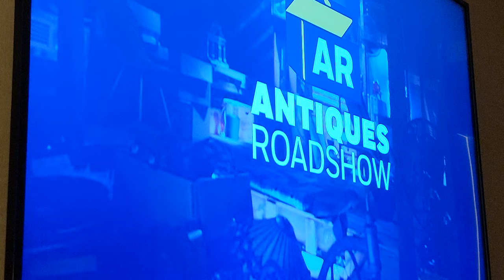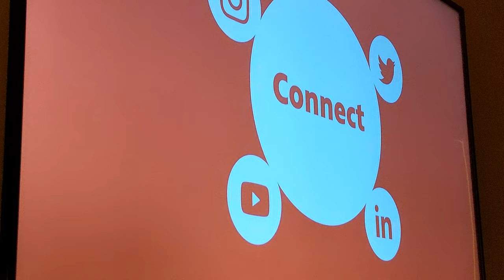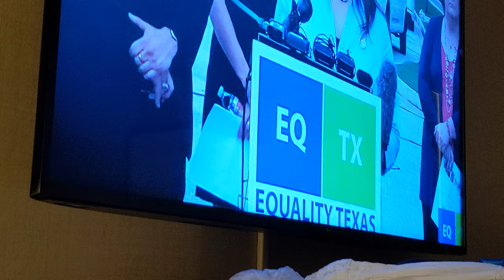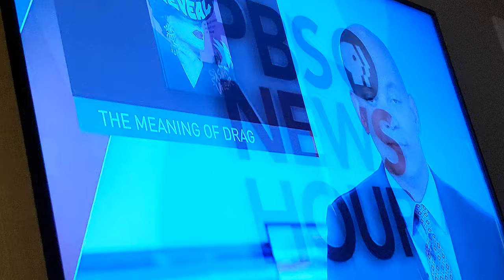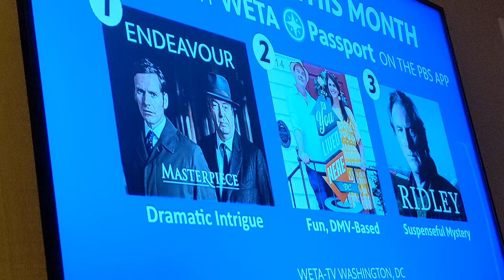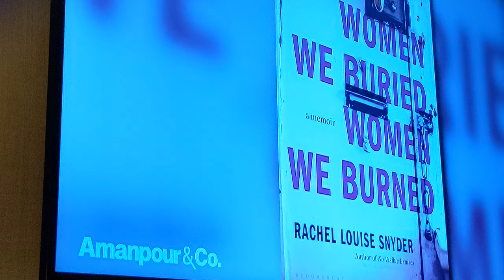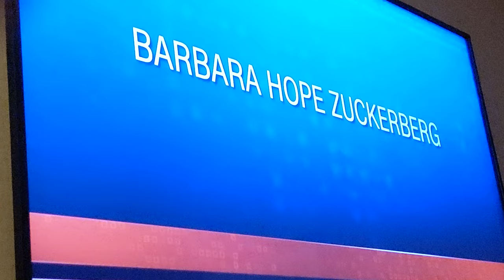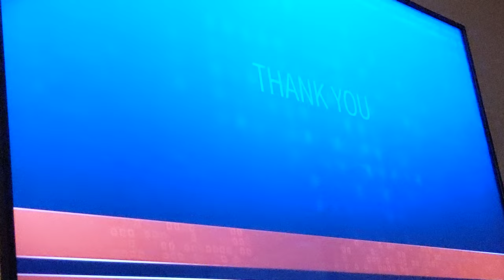PBS PROGRAM BREAK (WETA-TV 2023)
Recorded Before "Amanpour and Co" and After "The Great American Race"

Program Break List

0:00 - PBS System Cue: Kitchen (2020)
0:06 - PBS Promo: Antiques Roadshow (2019)
1:06 - PBS Promo: Sharing (2019)
1:20 - PBS Station ID: Camera (2021)
1:41 - WETA Donate Now Promo
2:06 - PBS Promo: Get Outlook of Town (Available Now, WETA)
2:17 - PBS Promo: Independent Lens: Mama Bears (WETA)
2:46 - PBS Promo: Prideland (WETA)
3:06 - PBS Promo: PBS NewsHour (WETA)
3:21 - PBS Promo: Lewis (WETA)
3:56 - PBS Promo: Nova (WETA)
4:17 - PBS Promo: Nature (WETA)
4:37 - PBS Station ID Promo: (WETA Passport)
4:57 - Ampomour & Co. Opening & Funding